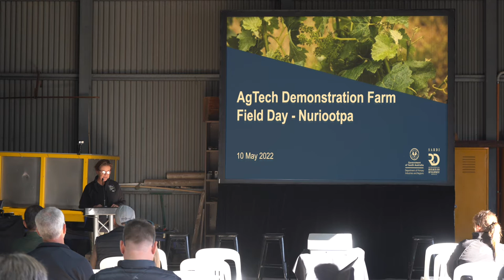Barossa AgTech Field Day: Welcome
Welcome and introduction by Nicki Robins, Viticultural Development Manager at Barossa Australia, at the Barossa AgTech Field Day, May 2022.